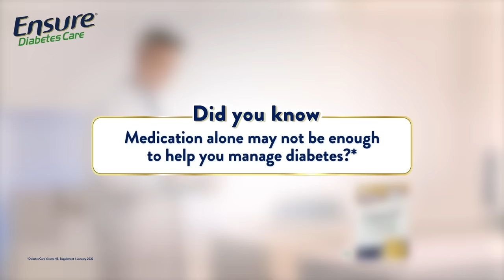Ensure Diabetes Care | Helps Manage Blood Sugar | English | 20s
Medication alone may not be enough to manage diabetes. Try the clinically proven Ensure Diabetes Care. With its low GI formula and 36 nutrients, it helps manage blood sugar in just 4 weeks.